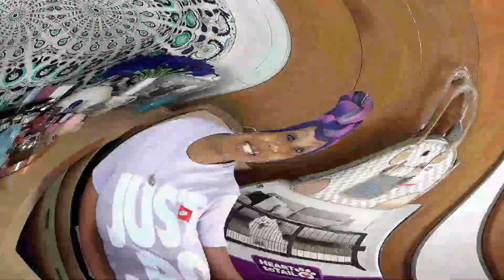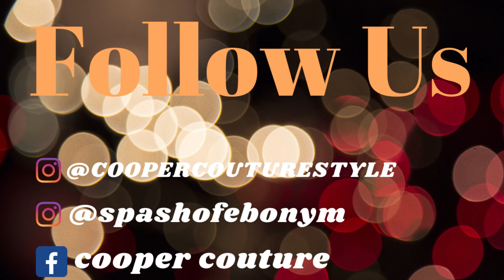Part 3 Puppy Haul/ Family Dollar~Christmas Tree Store~Dollar Tree~Five Below~TJ Maxx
Part 3 Puppy Haul/ Family Dollar~Christmas Tree Store~Dollar Tree~Five Below~TJ Maxx ~Aldi.
This part 3 and the final part of my huge puppy haul.
During this final haul, I show you the things that I purchased from Family Dollar, Christmas Tree Shop, Dollar Tree, Five Below, TJ Maxx, and Aldi. I think I have a problem because I'm still buying stuff.